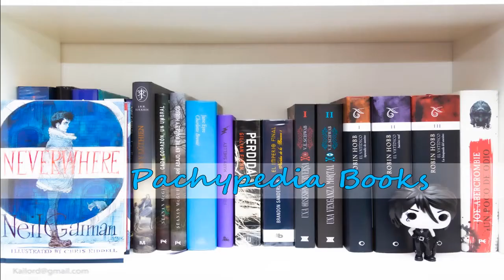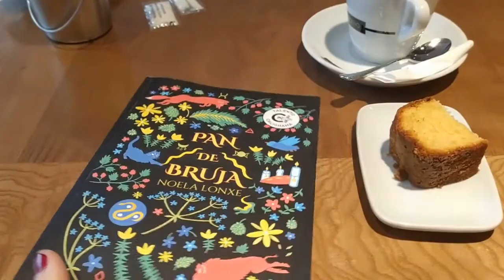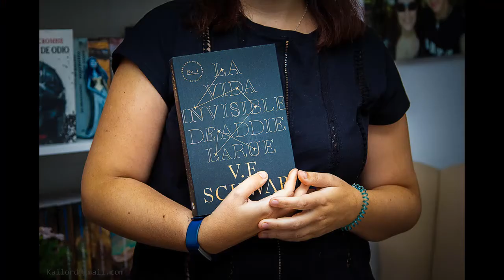Vlog de lectura | La vida invisible de Addie LaRue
Vlog de lectura del 12 al 18 de octubre, con mis impresiones sobre La vida invisible de Addie LaRue.